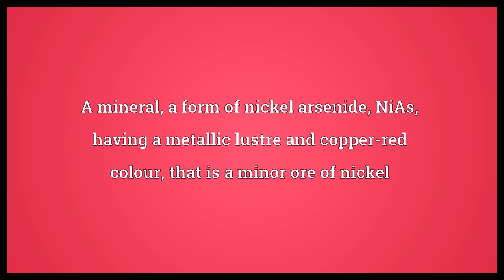Nickeline Meaning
Video shows what nickeline means. A mineral, a form of nickel arsenide, NiAs, having a metallic lustre and copper-red colour, that is a minor ore of nickel. nickeline synonyms: niccolite.  Nickeline Meaning. How to pronounce, definition audio dictionary. How to say nickeline. Powered by MaryTTS, Wiktionary